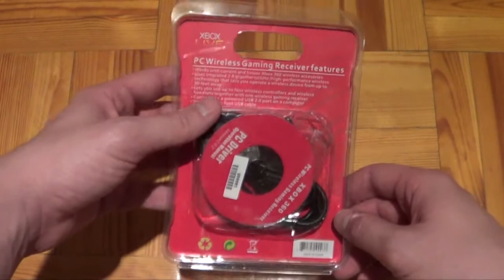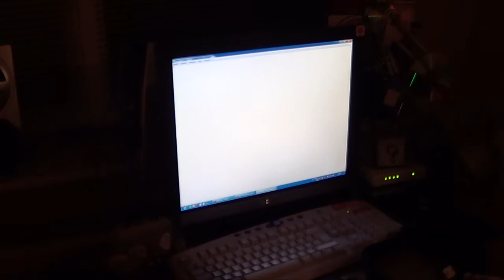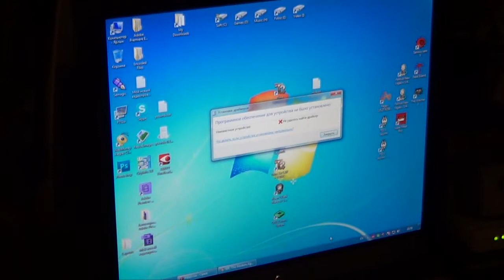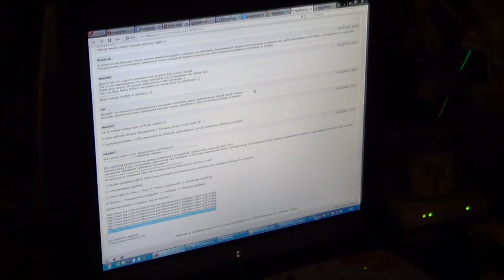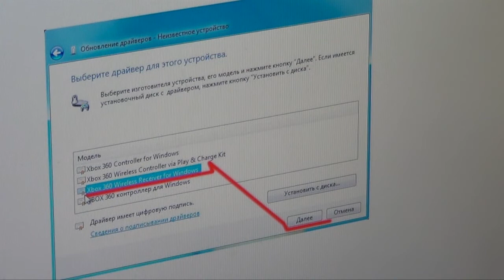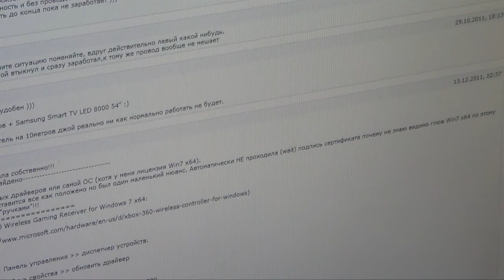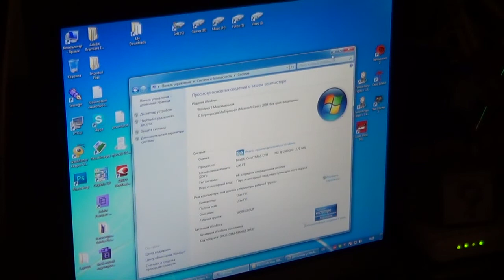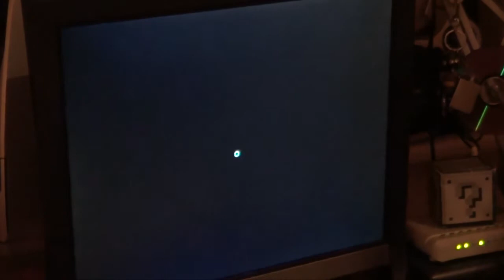Обзор и подключение ресивера для джойстика Xbox 360 / Xbox 360 receiver review and installation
Куплен на ebay на аукционе за 8 баксов. Скорей всего китайский фейк. Однако, работает и выглядит идентично оригиналу.